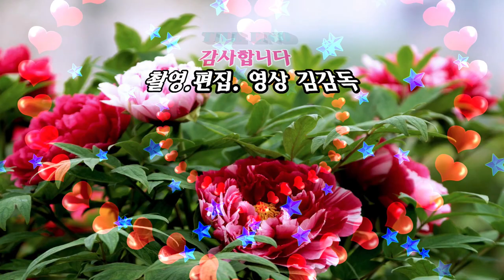최연옥외 6명/고고장구 /뺑덕어멈/제2회국민가수연예 예술인총연합회 /트로트 가요제/본선/창원공연/영상 김감독